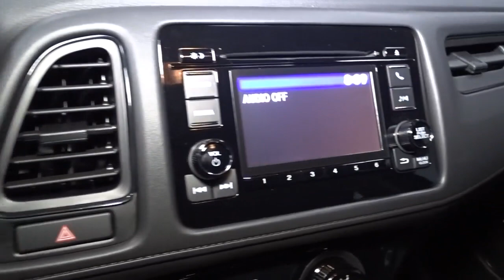2022 Honda HR-V Hillside, Newark, Union, Elizabeth, Springfield, NJ 226017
2022 Honda HR-V available in Hillside, New Jersey at Route 22 Honda. Servicing the Newark, Union, Elizabeth, Springfield, NJ area.

The Smart Way To Buy! Are you tired of hidden fees and bogus rates ruining your search process? Now there's a way to avoid all of the nonsense. Introducing the smart way to buy from Route 22 Auto's. The advantages of the smart way to buy are endless. There is no pressure throughout your search. You can finally feel at ease when purchasing a car. Since there are no hidden fees, there are no surprises or gimmicks revealed when you finally make a decision. Route 22 Autos salespeople are direct and value your time, so there is no back and forth or confusion. They know it's necessary for you to feel comfortable during the buying process and want to be trusted. The smart way to buy is smart for a reason. The team at Route 22 Auto's does Internet research every day to discover the right price for you. They make sure to look at competitors' pricing and numbers from industry experts so you can feel confident that you're getting the best offer possible. The main factors that contribute to your final cost are market value, product availability, days' supply in the market and the product age, color and equipment. It's easy to feel secure with the smart way to buy. This SUV gives you versatility, style and comfort all in one vehicle. Stylish and fuel efficient. It's the perfect vehicle for keeping your fuel costs down and your driving enjoying up. This vehicle has an added performance bonus: AWD. It improves handling on those winding back roads, and gives you added safety and control when driving through wet and snow weather conditions. Beautiful color combination with Modern Steel Metallic exterior over Black interior making this the one to own!
Radio: AM/FM Stereo Audio System (160-Watt) -inc: 4 speakers, 5 color LCD screen, Bluetooth HandsFreeLink and streaming audio, Radio Data System (RDS), Speed-Sensitive Volume Compensation (SVC) and 1 front 1.0-amp USB audio interface,Audio Theft Deterrent,1 LCD Monitor In The Front,Integrated Roof Antenna,Radio w/Seek-Scan, Clock and Steering Wheel Controls,Black Side Windows Trim,Black Wheel Well Trim,Compact Spare Tire Mounted Inside Under Cargo,Body-Colored Door Handles,Auto Off Projector Beam Halogen Daytime Running Headlamps,Body-Colored Power Side Mirrors w/Manual Folding,Liftgate Rear Cargo Access,Wheels: 17 Silver-Painted Alloy,Steel Spare Wheel,Tailgate/Rear Door Lock Included w/Power Door Locks,Body-Colored Front Bumper,Dark Chrome Grille,Fixed Rear Window w/Fixed Interval Wiper and Defroster,Lip Spoiler,Fully Galvanized Steel Panels,Fixed Interval Wipers,LED Brakelights,Body-Colored Rear Bumper w/Black Rub Strip/Fascia Accent,Tires: 215/55R17 94V AS,Clearcoat Paint,Light Tinted Glass,Power Rear Windows,Remote Keyless Entry w/Integrated Key Transmitter, Illuminated Entry and Panic Button,Full Carpet Floor Covering -inc: Carpet Front And Rear Floor Mats,Full Floor Console w/Covered Storage and 2 12V DC Power Outlets,60-40 Folding Split-Bench Front Facing Manual Reclining Fold Forward Seatback Rear Seat,Power Door Locks w/Autolock Feature,Driver / Passenger And Rear Door Bins,Cargo Area Concealed Storage,Fade-To-Off Interior Lighting,1 Seatback Storage Pocket,Rear Cupholder,Trip Computer,Carpet Floor Trim,4-Way Passenger Seat -inc: Manual Recline and Fore/Aft Movement,Delayed Accessory Power,Driver Foot Rest,6-Way Driver Seat -inc: Manual Recline and Fore/Aft Movement,Interior Trim -inc: Leatherette Instrument Panel Insert and Chrome/Metal-Look Interior Accents,Urethane Gear Shifter Material,Cargo Space Lights,Engine Immobilizer,2 12V DC Power Outlets,Manual Adjustable Rear Head Restraints,Gauges -inc: Speedometer, Odometer, Tachometer, Trip Odometer and Trip Computer,Cloth Seat Trim,Glove Box,Perimeter Alarm,Outside Temp Gauge,Sliding Front Center Armrest,Manual Air Conditioning,HVAC -inc: Underseat Ducts,Front Bucket Seats -inc: manual height adjustment for driver's seat and adjustable head restraints,Remote Releases -Inc: Mechanical Fuel,Cruise Control w/Steering Wheel Controls,Manual Tilt/Telescoping Steering Column,Front Map Lights,Day-Night Rearview Mirror,Full Cloth Headliner,Driver And Passenger Visor Vanity Mirrors,Analog Appearance,Air Filtration,Power 1st Row Windows w/Driver 1-Touch Up/Down,Seats w/Cloth Back Material,Front Cupholder,Gas-Pressurized Shock Absorbers,Single Stainless Steel Exhaust,Strut Front Suspension w/Coil Springs,Engine: 1.8L I-4 SOHC 16-Valve i-VTEC -inc: Eco Assist system,Permanent Locking Hubs,Torsion Beam Rear Suspension w/Coil Springs,Automatic Full-Time All-Wheel,GVWR: 4,166 lbs,Front And Rear Anti-Roll Bars,Transmissio